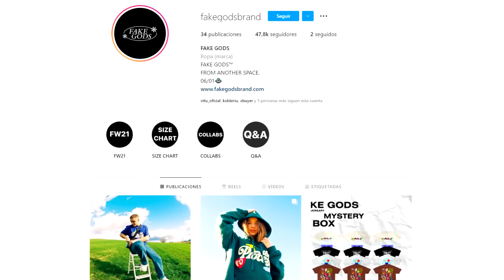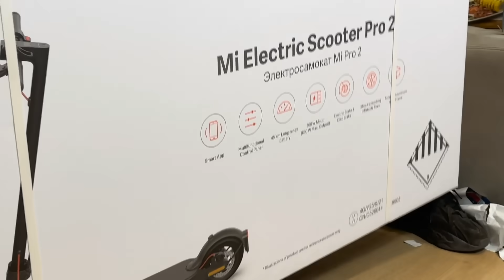ERIC me REGALA +1300€ en ESTOS REGALOS * el regalo más grande que me han hecho NUNCA *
Descubre LOOTBOY y consigue skins y loot de tus juegos favoritos